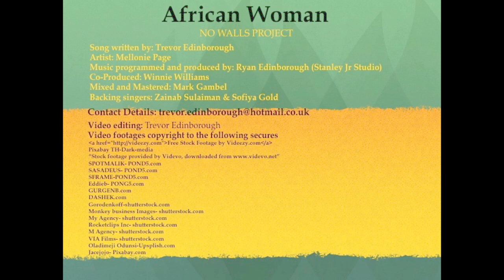African Woman - No Walls Project ft Mellonie Page | Reggae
Celebrating African heritage and Women of Colour.